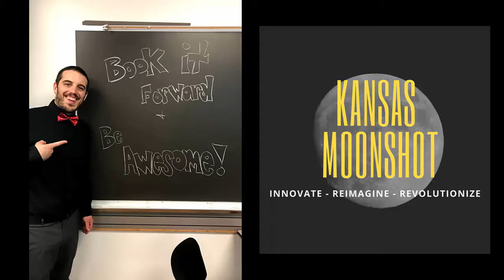Kansas Moonshot Episode 54: Teleprompt.me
Check out the latest episode of the Kansas Moonshot Podcast.